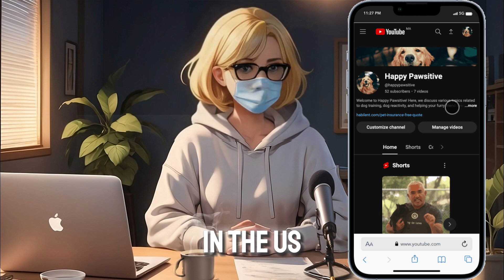Pet Insurance SAVED Her From a Shocking $10,000 Vet Bill (Story Time!)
Her beloved puppy needed emergency care after a terrible accident. The vet bill could have easily reached $10,000, but thankfully, pet insurance saved her!

In this video, I'll share:

An emotional story of facing a pet emergency
How pet insurance helped this lady focus on our puppy's well-being, not finances
A breakdown of the vet bill and how much pet insurance covered
Why I believe pet insurance is worth considering for your furry friend
Don't let an unexpected accident leave you with a huge financial burden.  Learn from this story time!

Get a Free Quote from the TOP pet insurance companies in the US